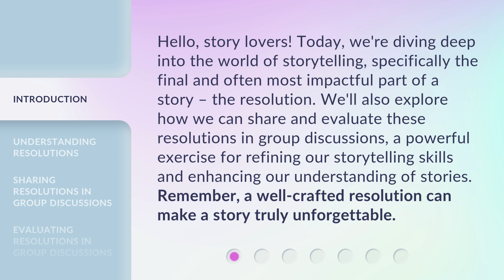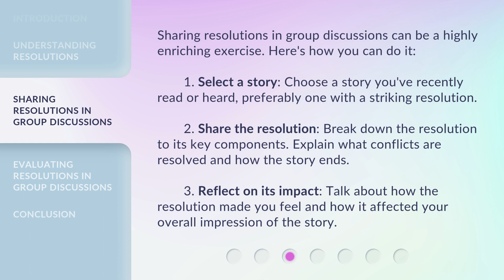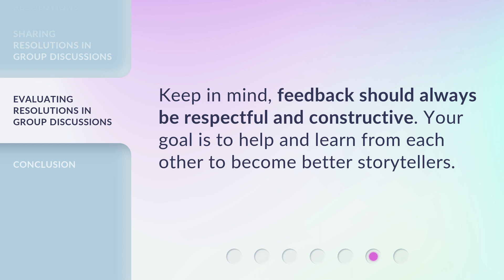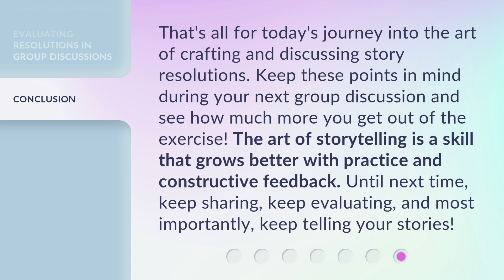Storytelling Secrets: Mastering the Art of Resolution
Mastering the Art of Resolution: Storytelling Secrets • Learn how to master the art of resolution in storytelling and enhance your storytelling skills. Discover the importance of resolutions in providing closure and satisfaction to your listeners. Explore the power of sharing and evaluating resolutions in group discussions to refine your storytelling abilities. Unleash the secrets to creating unforgettable stories with well-crafted resolutions.

00:00 • Introduction - Storytelling Secrets: Mastering the Art of Resolution
00:39 • Understanding Resolutions
01:09 • Sharing Resolutions in Group Discussions
02:01 • Evaluating Resolutions in Group Discussions